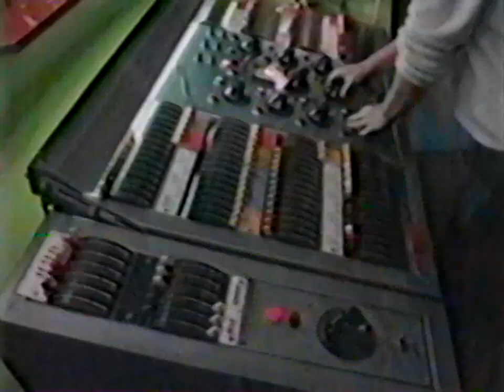"Внутри Советского цирка" / Александр Фриш (1988)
"Inside the Soviet Circus / Внутри Советского цирка" - Александр Фриш в Минском цирке.
"National Geographic", 1988

4-й сюжет:
Минский цирк. Комический эксцентрик Александр Фриш, подготовка к выступлению, установка света, преподавание уроков мастерства в местной цирковой студии с юными воспитанниками, один из которых - Слава Гончар (в тельняшке), буквально через пару лет (в 1989) поступит в Московское цирковое училище на отделение клоунады.